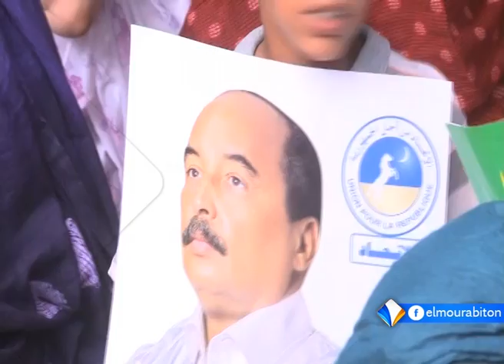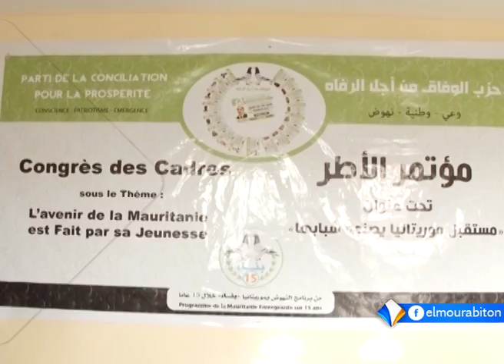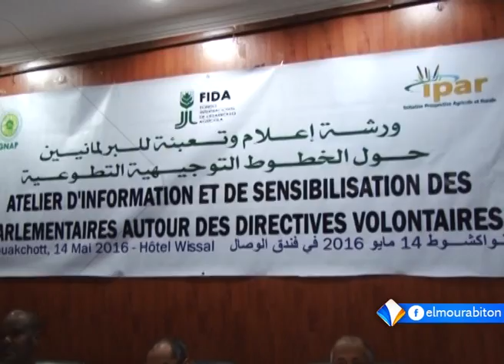نشرة أخبار الواحدة 15ـ05ـ2016 من قناة المرابطون.